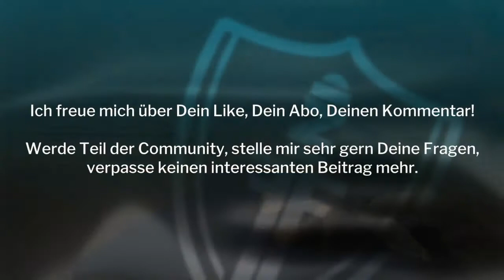Solovev Defense: Reisballenwurf | Systema Berlin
Natürlich gibt es viele Möglichkeiten, um auf einen Griff zu den Beinen zu reagieren - wir haben die Chance aber genutzt und besprechen einen Wurf: Reisballenwurf / Tawara-Gaeshi. Viel Spaß beim Zusehen!

Wie hat Dir das gefallen?
►► Bitte schreib uns Deine Meinung und Deine Fragen in den Kommentaren!